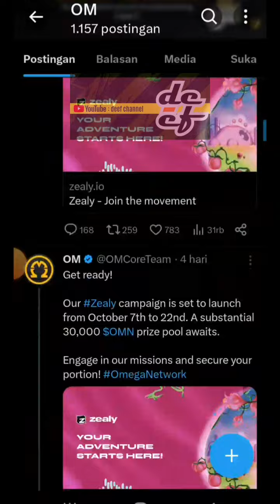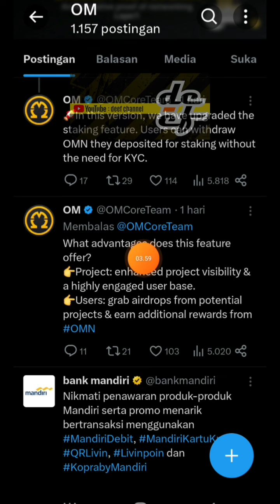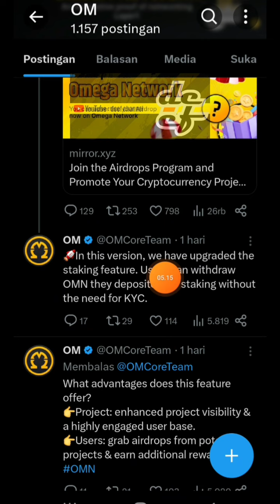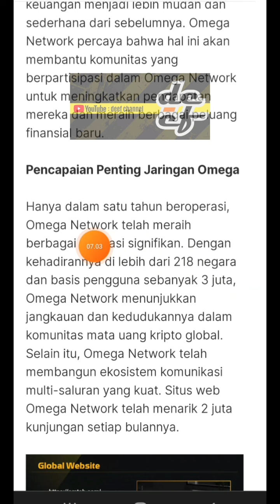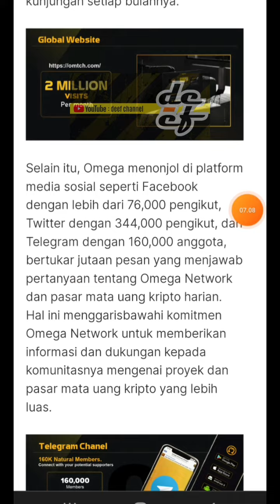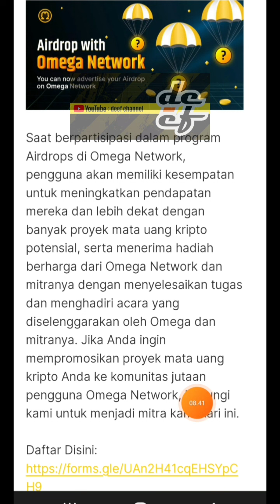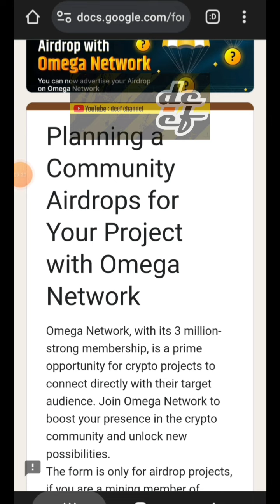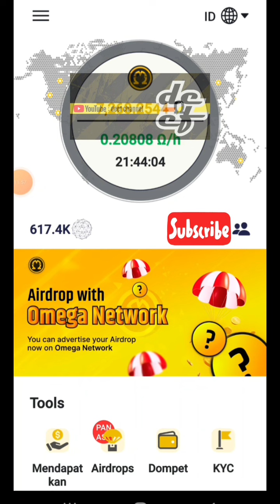PROGRAM AIRDROP TERBARU || OMEGA NETWORK❗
Omega Network (OM) mempermudah penambangan crypto dengan menggunakan teknologi terobosan yang memungkinkan Anda mengelolanya di ponsel..

Segera daftar dan bergabung selagi rate mining masih tinggi..
(aplikasi mirip dengan PI Network)..👍👍

NOTE :
- User Baru dapat 16 koin OMEGA
- Men-Daftar bisa menggunakan Gmail atau no hp
- Mining 1 x 24 jam sekali
- masukkan nama sesuai KTP (untuk mempermudah KYC)

KODE UNDANGAN : Josst

KODE REFERRAL :👇
YYYZ9A

Kode Rujukan:
46242113

🔰JARINGAM MAINNET OMEGA NETWORK (METAMASK)👇

Chain ID: 408
Currency symbol: OMN

Bergabunglah dengan revolusi bakat! Bondex adalah jaringan profesional Web 3 terkemuka di dunia dengan hampir 1 juta pengguna. Perluas jaringan Anda, pelajari, undang teman, dan tingkatkan karier Anda untuk mendapatkan token BNDX. Memberdayakan kepemilikan pengguna yang memberikan nilai bagi jaringan bakat kami!.

ATAU
Kode Referral:  YNOP7